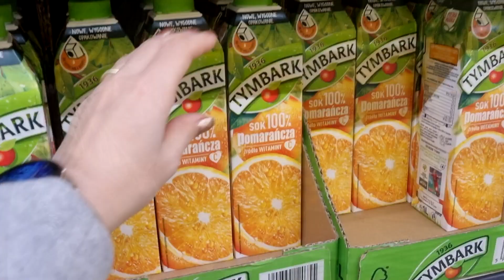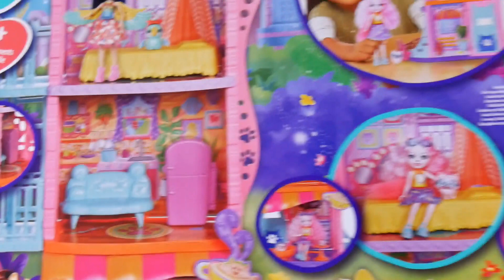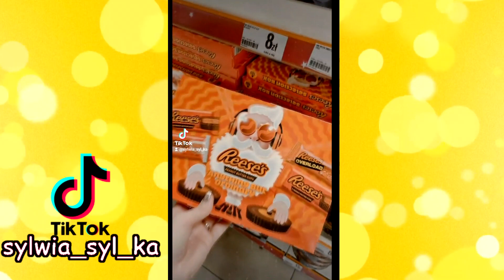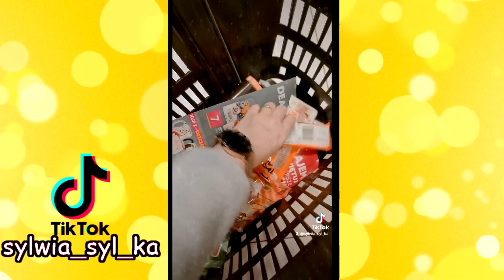SPĘDZAM 24H na POMARAŃCZOWO *prezent XXL*tocaboca